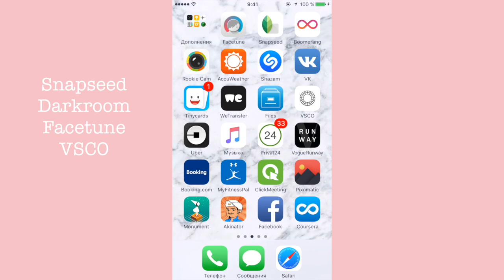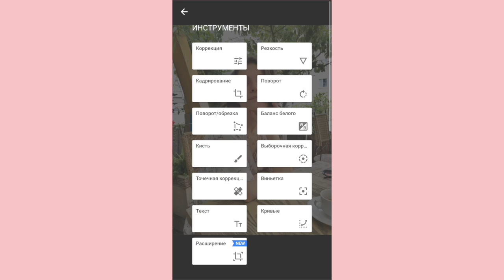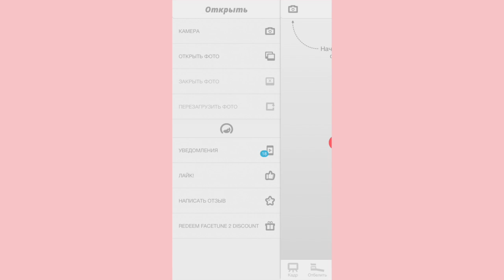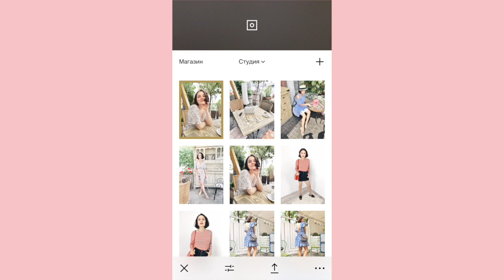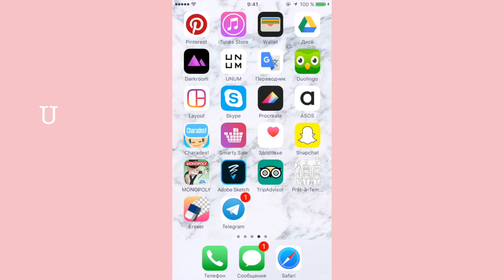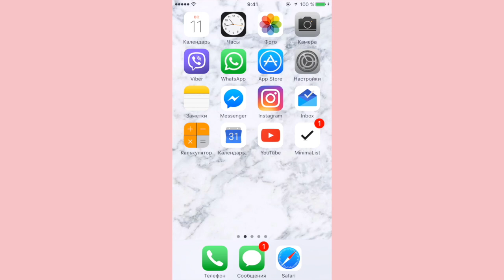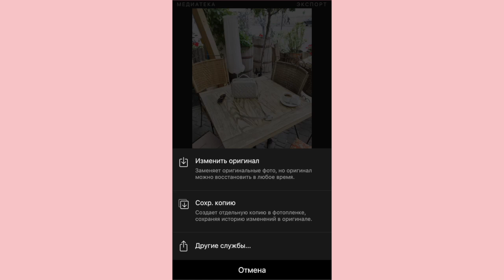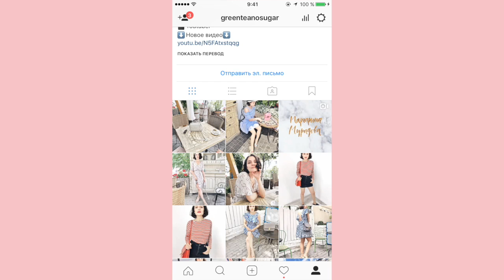КАК Я РЕДАКТИРУЮ ФОТО В INSTAGRAM?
Как я редактирую фото в Инстаграм?
Рассказываю все об обработке фото, приложениях, которые использую и как достигаю таких светлых снимков даже с темнотой в кадре:)